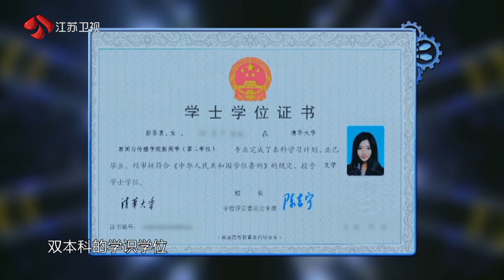一站到底 Part1 首轮答题重返竞速时代，彭菲茗击败李作雕进入“一站青年” 200810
《一站到底》是一档益智答题类节目，该节目每周一晚播出，采用场上参与者分别单独厮杀的模式，让不同职业、社会标签的10位守擂者和1位攻擂者参加，并在限定的时间内进行PK。